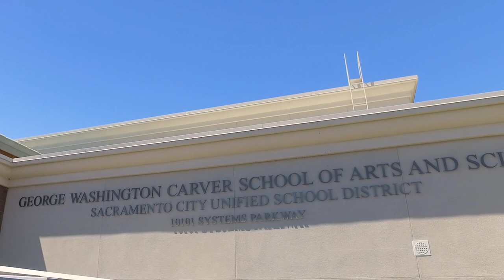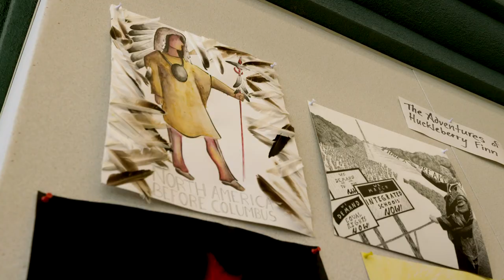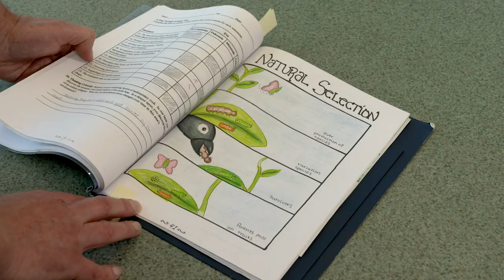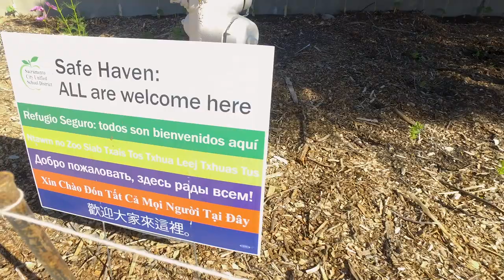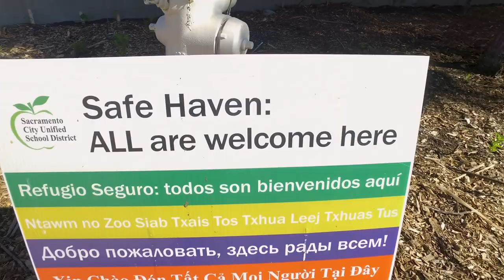SCUSD: George Washington Carver Schools of Arts and Science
Our mission here at Carver High School is to help teenagers become in the deepest sense, the people they are meant to be. This is an education that prepares students for college and more. It is not simply an education geared to the requirements of national tests. At Carver, the curriculum is rigorous; academic classes emphasize the development of independent investigation, critical thinking, and applied academic and creative skills that Carver students will later use to contribute to their community. To achieve this vision, we will engage all students in developing 21st Century Skills–critical thinking and creative problem-solving skills–in an integrated and rigorous college-preparatory curriculum that integrates the arts and environmental stewardship. Ultimately, through the course of four years at Carver, each student will find his/her own unique path toward becoming intelligent, self-confident, and socially responsible individuals. Our students will have the skills and knowledge to address the question: How will you engage the world?